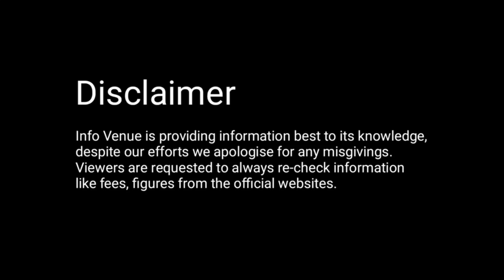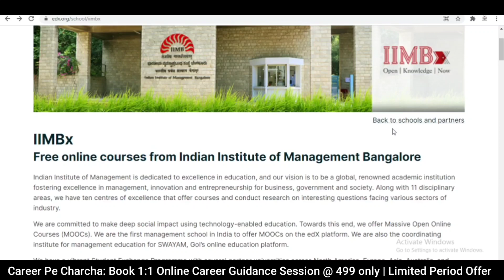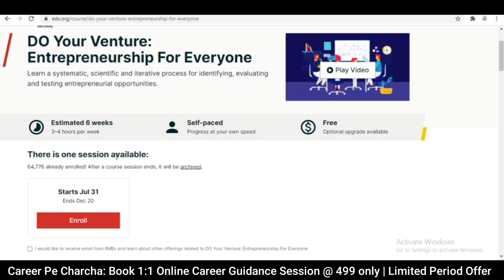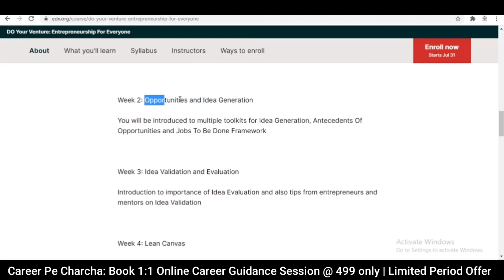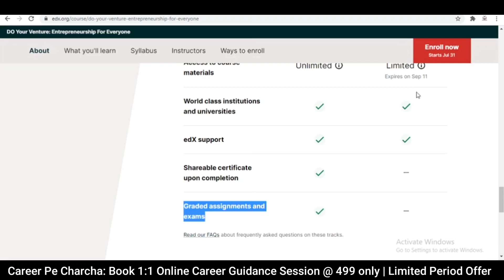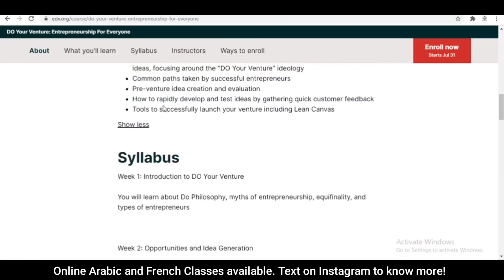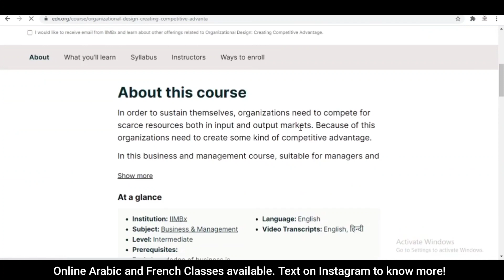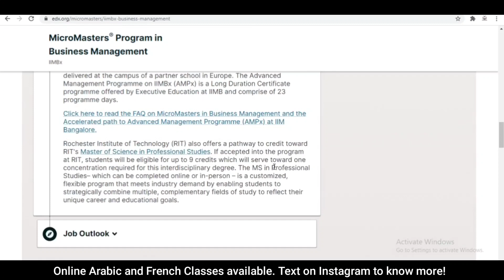Study from IIMs without CAT Score | IIM Bangalore | Part-1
Follow Info Venue on different social media platforms